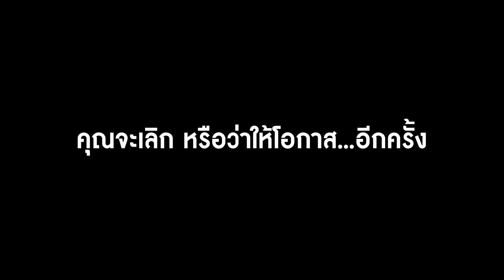Teaser นอกใจหนึ่งครั้ง - Dif Kids X นิ้งหน่อง Pancake [พร้อมกัน 9.10.2019]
ไม่อยากพลาดเพลงใหม่ๆกด subscribe และกดเปิดแจ้งเตือนเอาไว้ ตามลิ้งนี้เลยจ้า

นอกใจหนึ่งครั้ง - Dif Kids X นิ้งหน่อง Pancake
ฟังพร้อมกัน 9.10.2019 นี้

แค่นอกใจเพียงหนึ่งครั้ง รักก็พังไปหมดแล้ว
มันแทบไม่มีวี่แวว จะกลับมาได้เหมือนเก่า
แก้วที่โดนกระทบมันก็จบที่รอยร้าว
ให้แกล้งลืมๆเรื่องเธอกับเขา
ฉันทำให้เธอไม่ได้จริงๆ